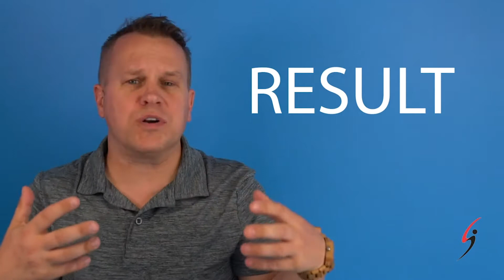How to Master your Audition Using the GREAT OPERA: Part 2 | Story Institute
Learn the GREAT OPERA of acting! Vancouver actor and Story Institute Owner, Michael Coleman, teaches viewers how to increase your BOOKING rate when auditioning for roles by always remembering to use the GREAT OPERA.